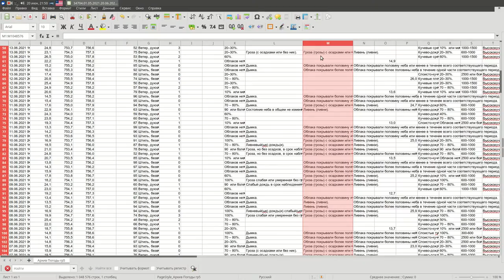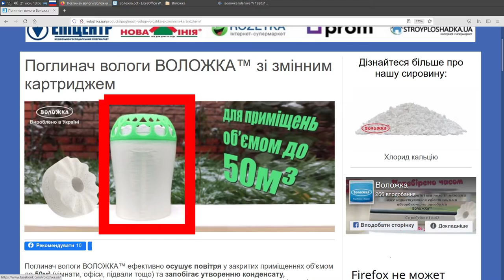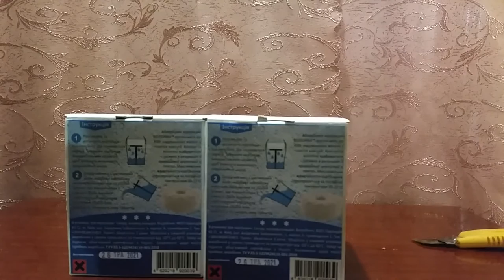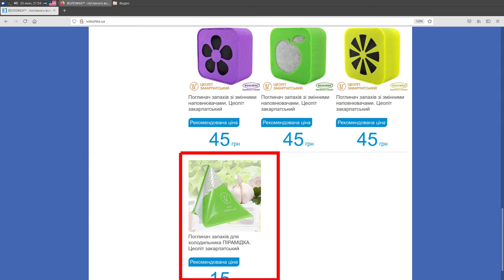Влагопоглотитель ВОЛОЖКА - помощник в борьбе с плесенью и грибком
Повышенная влажность – это одна из главных причин появления плесени и грибка в помещении. Многие пытаются решать эту проблему, применяя фунгициды. Но если не нормализовать уровень влажности в помещении, то повышается вероятность повторного появления плесни и грибка. В ролике делается обзор недорогого влагопоглотителя ВОЛОЖКА. Один картридж (совместно с кварцеванием) помог снизить уровень влажности в ванной комнате на 10%. Стоить отметить, что поначалу влагопоглотитель активно работает. Но чем дольше Воложка находится в помещение, тем меньше дополнительных картриджей приходится покупать. Для мебели и автомобильных салонов производятся пирамидки и призмы, наполненные силикагелем. Также на сайте производителя можно приобрести поглотители запаха для холодильников. Продукцию ВОЛОЖКА можно купить, не только на официальном сайте но и в интернет магазинах и других торговых точках.
0:00 Вступление
0:48 Открываем посылку
1:19 Изучаем инструкцию
2:08 Распаковка
3:00 Результат работы одного картриджа
3:56 Обзор других средств Воложка